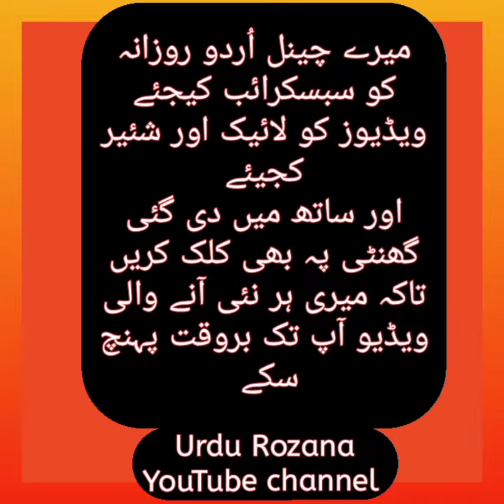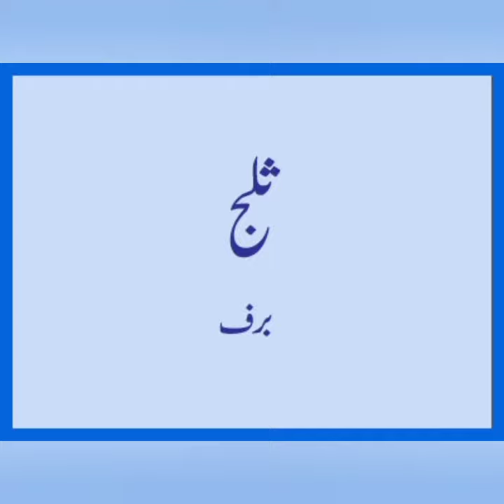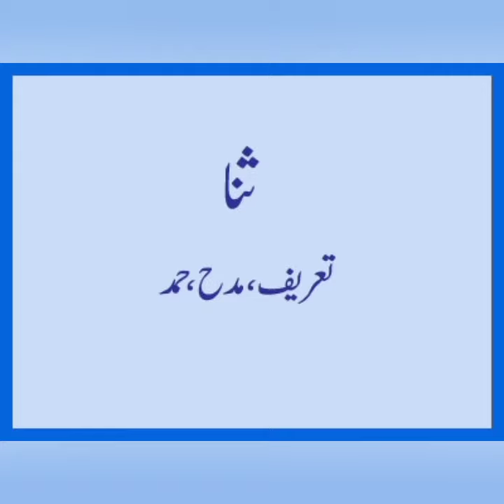|ث سے شروع ہونے والےمشکل الفاظ کے معنی|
ث سے شروع ہونے والے الفاظ کے معنی |  ث کا حرف اردو لغت سے لیا گیا ہے |  ث سے ہم نے ہر ویڈیوں میں دس الفاظ لکھے     ہیں  جیسے ثبور اور ثبات اور ثریا جاہ وغیرہ شامل ہیں ہماری پوری کوشش ہوگی کہ ہم آپ کو روزانہ الفاظ کے معنی بتائیں  اور ان کے جملے بھی آپ تک باخوبی پہنچائیں ۔ اگر آپ کو کسی بھی الفاظ کے معنی پوچھنے ہوں تو آپ ہم سے کمنٹس کر کے پو چھ سکتے ہیں ، یہ ویڈیوں کئی حصوں پہ اس لیے مشتمل ہے تاکہ آپ  باآسانی الفاظ سمجھ اور پڑھ سکیں ۔ شکر یہ